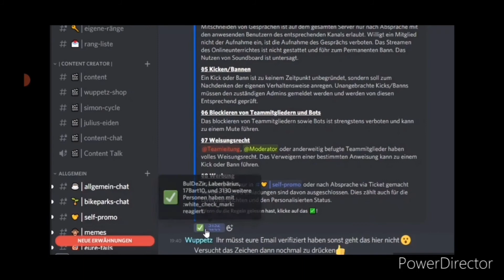Rideout in Neubrandenburg (1/2)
🚲|KTM ULTRA RIDE
📍|Neubrandenburg
📷|Rollei Actioncam 5s plus
📱|SAMSUNG GALAXY A20E
👦| Jannik, Til, Claas, Finnley, Lukas, Flo